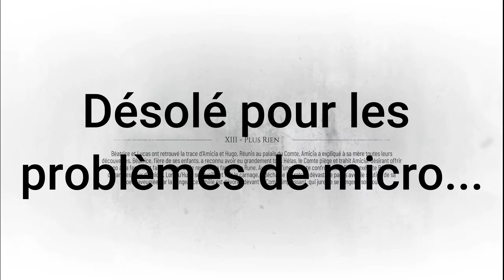ASMR | A Plague Tale Requiem Chapitre 13...Arnaud?!! Et des boyaux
La suite du gameplay sur A Plague Tale Requiem en version ASMR...Bonne relaxation!
Voici le lien Instant-Gaming pour pouvoir vous le procurer (il est en promo en ce moment)
* Ma configuration: - Processeur Ryzen 7 7800X 3D
                                   - Carte graphique AMD 7900 XT
                                   - Ventirad Be quiet DarkPro 4